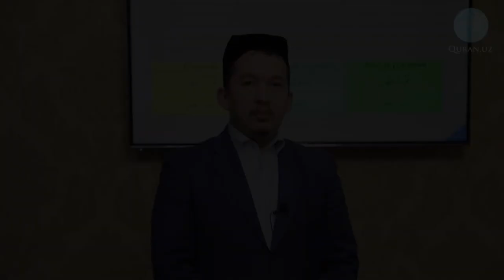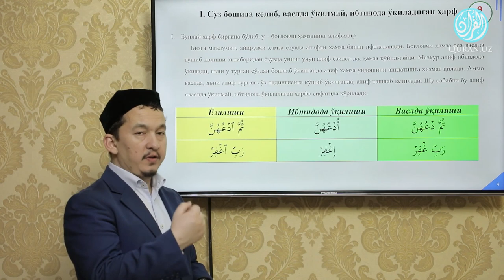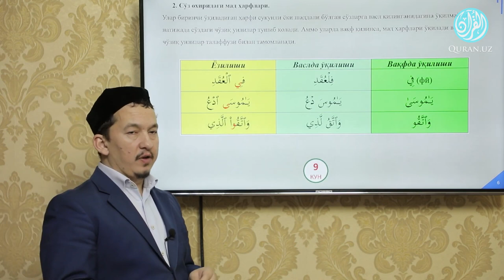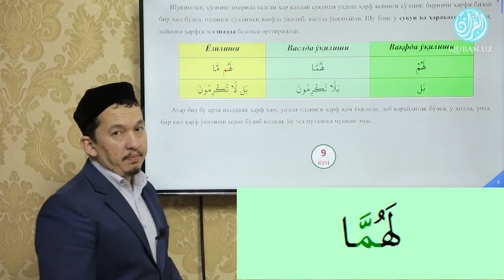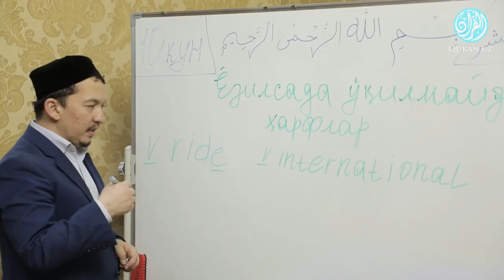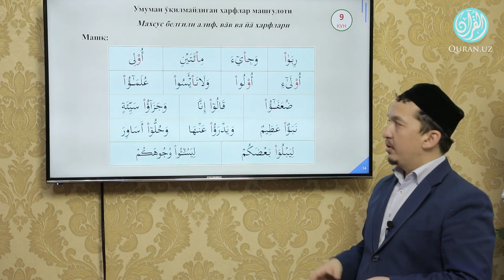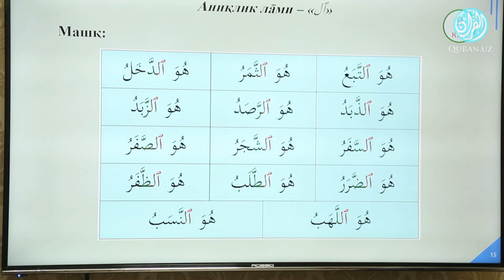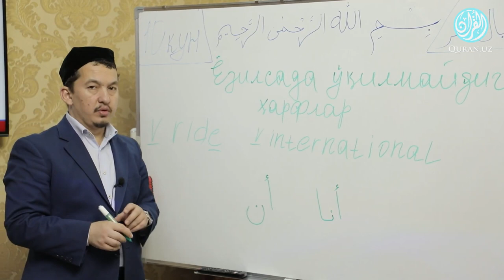«Ўн кеча билан қасам» 9 кун